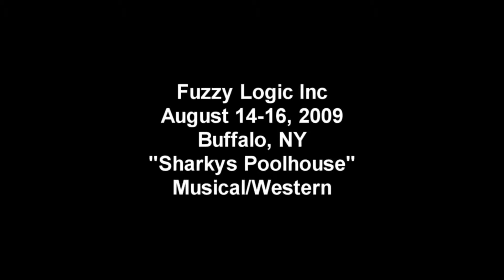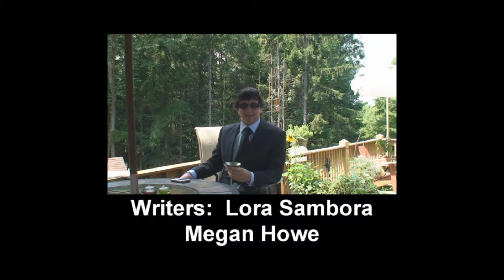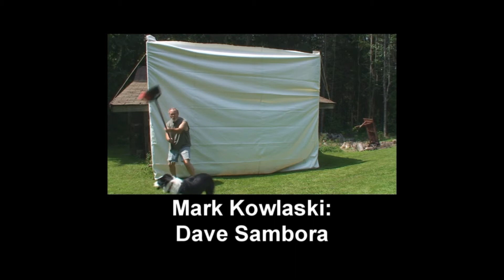Sharkys Pool House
2009 Fuzzy Logic Inc 48 Hour Film Project entry.